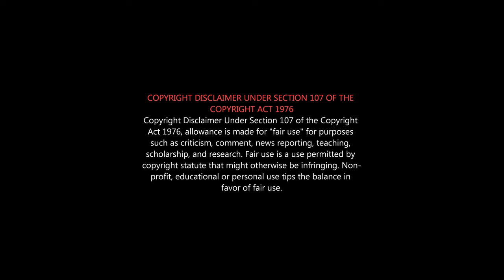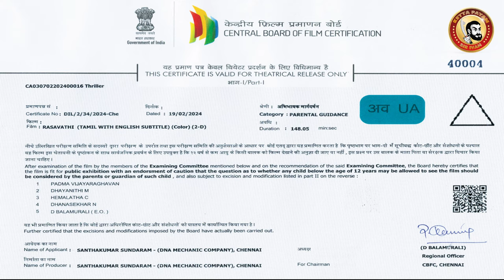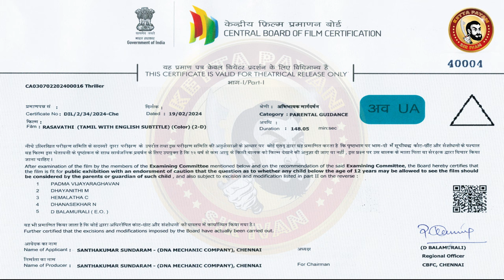RASAVATHI Deleted Scenes | Santhakumar Directors Cut | Rasavathi Censor Cuts | Rasavathi Movie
மௌன குரு மகாமுனி இயக்கிய சாந்தகுமாரின் ரசவாதி